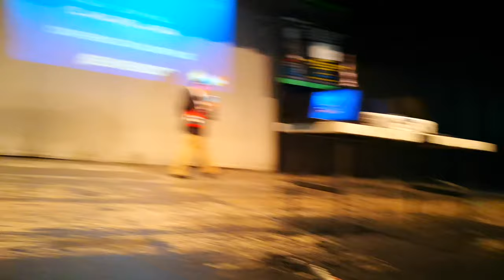Oliver Ruiz Conferencia:"EL VALOR DE LA VIDA 27 DE NOVIEMBRE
Oliver Ruiz Conferencia:"EL VALOR DE LA VIDA 27 DE NOVIEMBRE 2018.
TEATRO ZARAGOZA ATIZAPAN ESTADO DE MÉXICO.